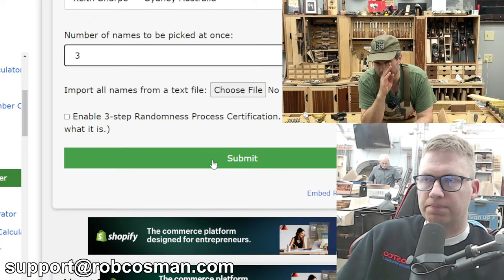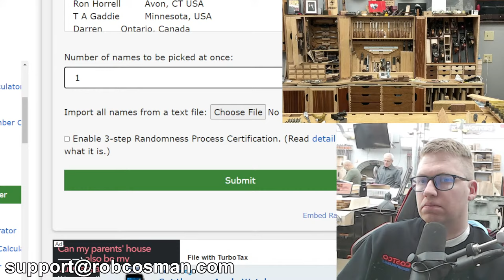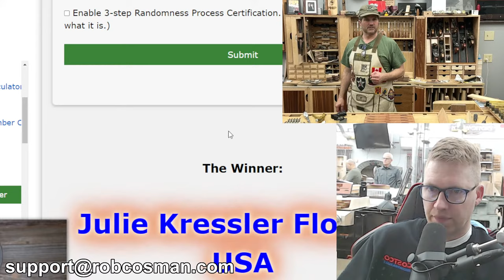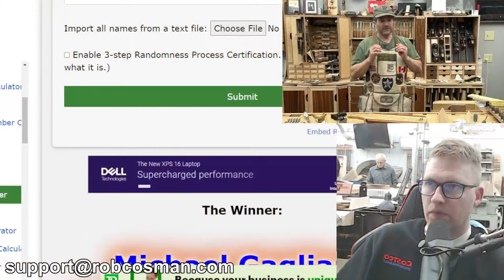Saw Sharpening - Live Q & A (23 Mar 2024)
Saw Sharpening